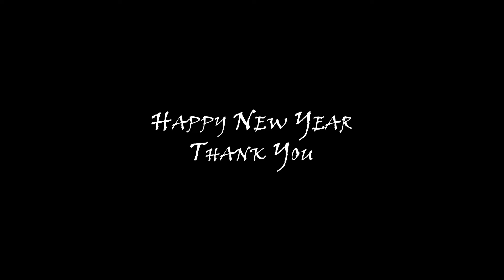Final Day Of Sneaker Festival Mai Kiya Dhamal 🔥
Hi Guys,
I am going to Indian Sneaker Festival 2k23. Day 3.